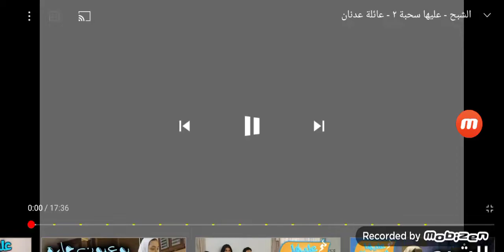الشبح - عليها سحبة ٢ - عائلة عدنان - ٤ حلقات Bjlife